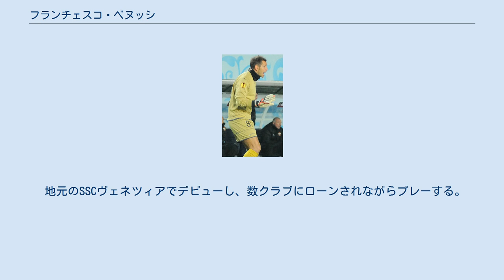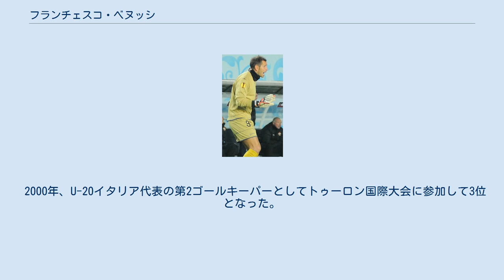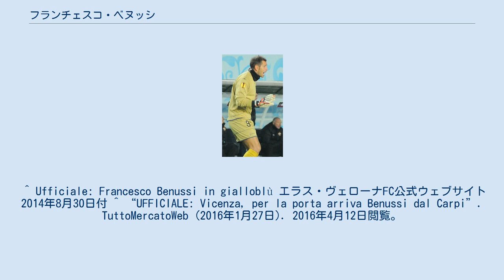フランチェスコ・ベヌッシ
フランチェスコ・ベヌッシ（Francesco Benussi, 1981年10月15日 - ）は、イタリア・ヴェネト州メストレ出身の元サッカー選手。
 地元のSSCヴェネツィアでデビューし、数クラブにローンされながらプレーする。
2005年、USレッチェに移籍。
2010年1月、ルビーニョと入れ替わる形でUSチッタ・ディ・パレルモにレンタル移籍。
7月には完全移籍を果たし、3年契約を結んだ。
 2011-12シーズンは、それまでの正GKサルヴァトーレ・シリグの移籍もありレギュラーを確保。
しかし翌シーズンは、シーズン後半に加入したエミリアーノ・ヴィヴィアーノと入れ替わりで2012年1月にセリエBのトリノFCへレンタル移籍。
シーズン終了後にパレルモへ復帰した。
 2014年8月30日、エラス・ヴェローナFCに移籍した。
2016年1月27日、カルピFCからヴィチェンツァ・カルチョに移籍した。
 ヴィチェンツァ退団後の2017年9月11日、現役を引退し指導者を目指すことを表明した。
 2000年、U-20イタリア代表の第2ゴールキーパーとしてトゥーロン国際大会に参加して3位となった。
^ “BENUSSI PRESO A TITOLO DEFINITIVO”. (2010年7月22日). 2013年1月3日閲覧。
^ “BENUSSI IN PRESTITO AL TORINO”. (2012年1月23日). 2013年1月3日閲覧。
 ^ Ufficiale: Francesco Benussi in gialloblù エラス・ヴェローナFC公式ウェブサイト 2014年8月30日付 ^ “UFFICIALE: Vicenza, per la porta arriva Benussi dal Carpi”. TuttoMercatoWeb (2016年1月27日). 2016年4月12日閲覧。
 ^ “Benussi appende i guanti al chiodo: "Non posso più dare quello che vorrei"”. TUTTOmercatoWEB.com (2017年9月12日). 2018年2月4日閲覧。